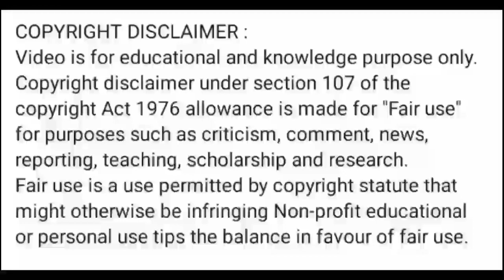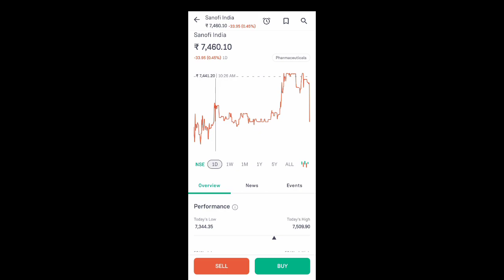sanofi india share price today l sanofi india share news today l sanofi india share latest news